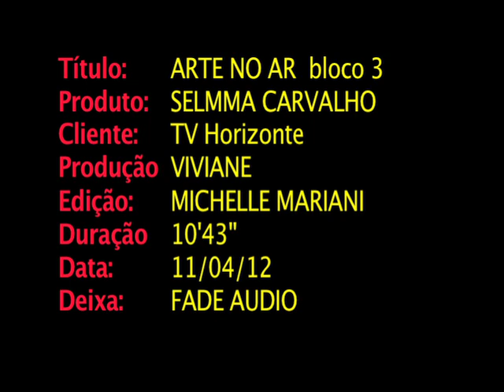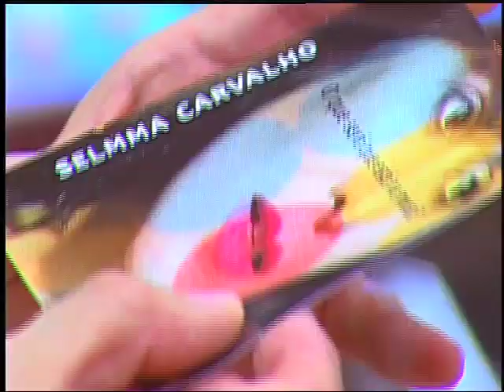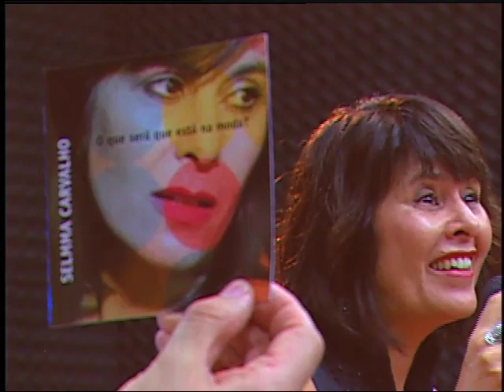Selmma Carvalho bl3